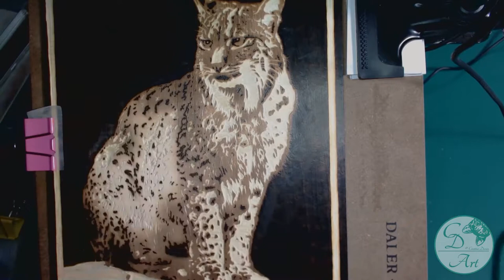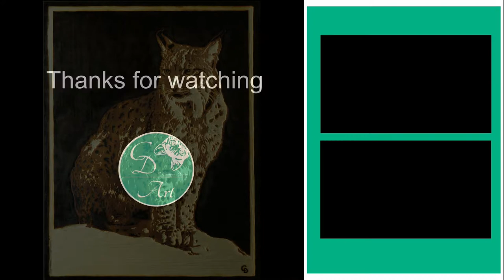PYROGRAPHY Art - Iberian Lynx with BURNING & CARVING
I’m rendering an Iberian lynx on wood using both carving and pyrography. The photo is one I took myself from my local zoo, where they keep a couple of this endangered species. First, I modify the photo in the computer to contrast and simplify it and then transfer it to the wood to start working on it.

My own reference photo.
Supplies used:
- High density laminated wood.
- Small hand carving tools (V and U shape in different sizes).
- Wallnut Hollow Versa-tool, with a shading tip and a flat tip.

Video shot with Logitech C920 HD